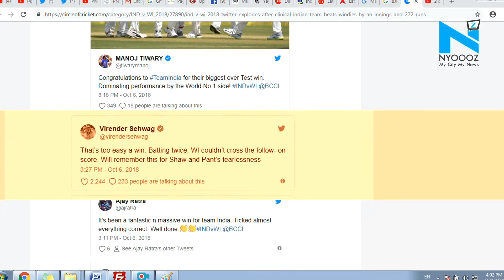India records biggest win, WI look forward for final test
India beat West Indies by an innings and 272 runs on Day 3 to take 1-0 lead in two-match series. It is India's biggest margin of victory by runs against the Windies.
India from the beginning dominated the game, amassing 649 for nine in their first innings before bowling out the West Indies twice on day three.West Indies made 196 all out in 50.5 overs in the final session.